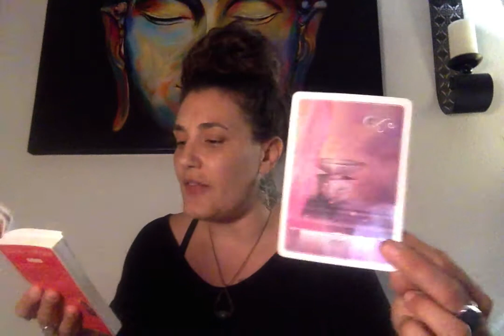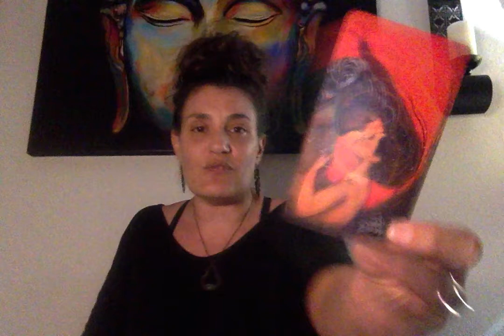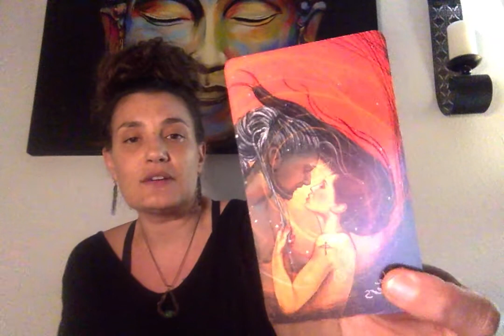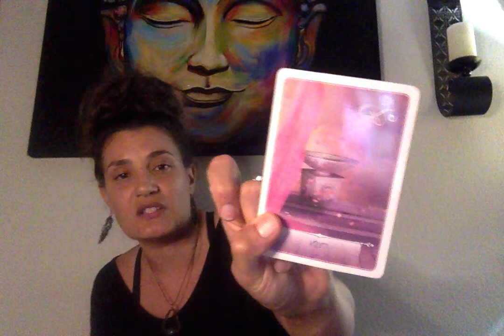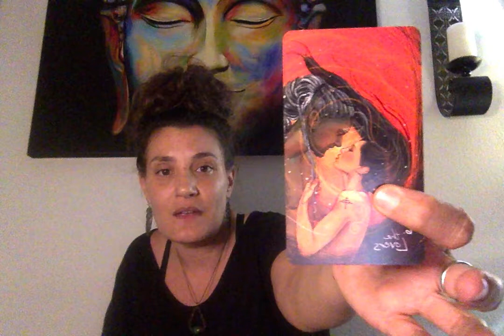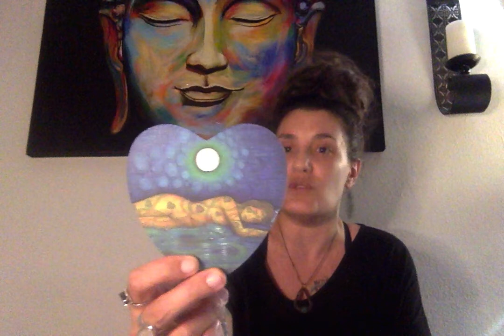♥️LOVE READING: 18 & OVER THERES MORE TO A RELATIONSHIP THAN SEX! VALUE YOURSELF & S/HE WILL APPEAR!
Personal Natal Information:
Rising: Aries
Sun: Virgo
Moon: Cancer

"Kona Foster Felines" are the kindest and most loving shelter I have ever encountered. I am truly grateful for what they do.